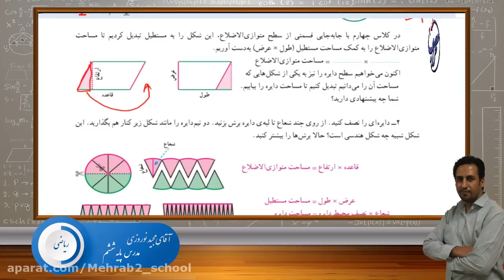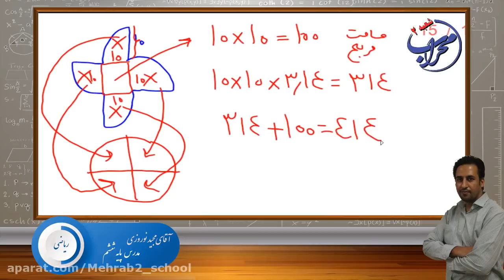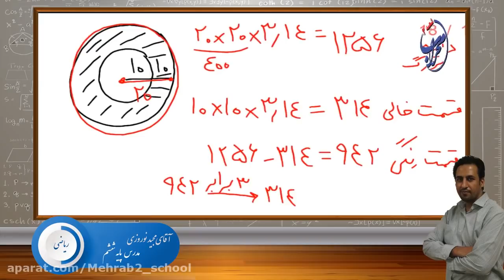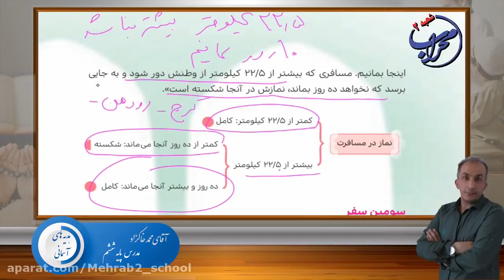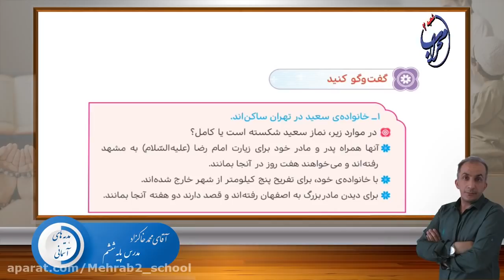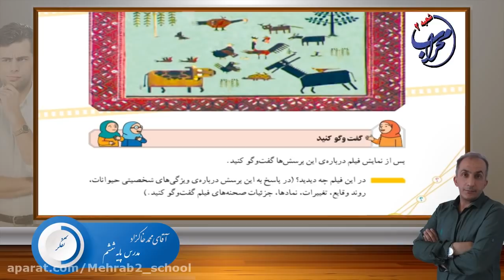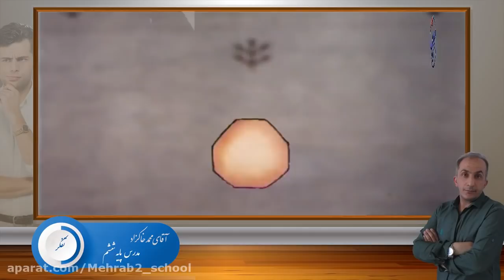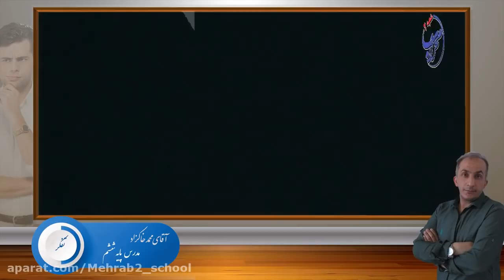Understanding Geography - Continents And Oceans